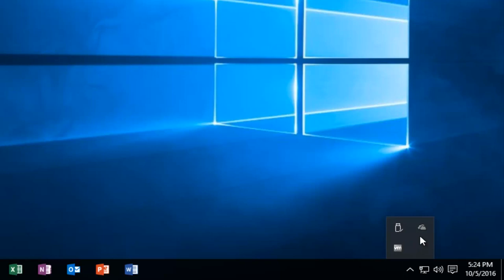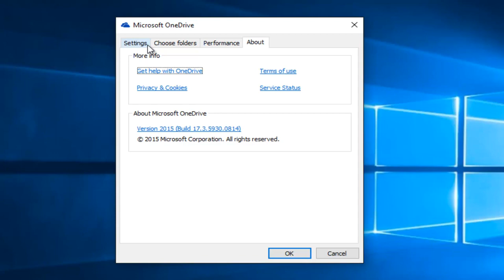How To Unlink OneDrive Account Syncing In Windows 10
This tutorial will show you how to link up your Windows 10 device to your OneDrive account, or give you the option to create a new account.

OneDrive is a cloud-based storage service where you can view, browse, upload, and share the files you saved online to OneDrive.

By default, OneDrive is set to start when you sign in to Windows to have all files in each folder you choose to sync in OneDrive on your PC is automatically kept in sync with your online OneDrive.

Sometimes you may wish to stop syncing OneDrive files to your PC, and start syncing again at another time.

This tutorial will show you how to link or unlink OneDrive to start or stop syncing files in your account on your Windows 10 PC.